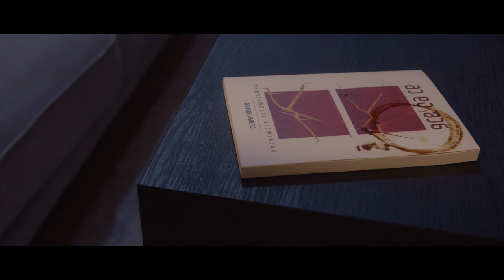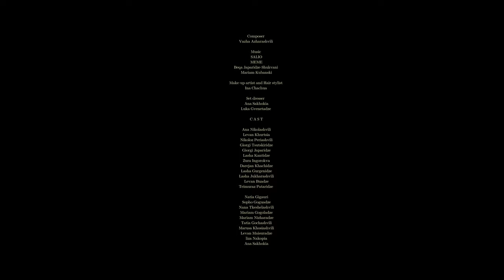YOU AND ME - SHORT FILM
If you can't feel it, if you can't see it, if you can't keep up with it, you'll be left behind and you'll be alone, when tango is danced solo?

Director and Screenwriter  - Mariam Sakhokia
Producer - Mariam Sakhokia
Director of photography- Giorgi Pailodze
First assistant camera - Giorgi Sujashvili
Film editor - Mariam Sakhokia
First assistant director  - Mariam Nizharadze
Sound recording and desing - Rooney
Sound operator - Saba Guruli
Composer - Vazha Azharashvili
Make-up artist and Hair stylist - Ina Chachua
Set dresser  - Ana Sakhokia, Luka Gvenetadze

Ana Nikolashvili
Levan Khurtsia
Zura Ingorokva
Darejan Khachidze
Lasha Gurgenidze
Lasha Jukharashvili
Levan Buadze
Teimuraz Pataridze